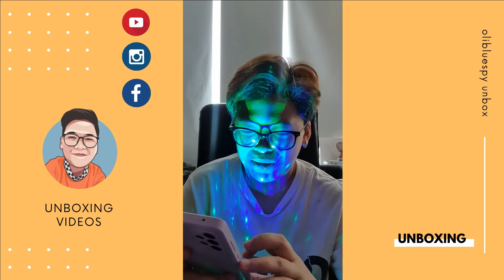UNBOXING 2: Jungkook's Mikrokosmos Mood Lamp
/// UNBOXING ///

Unboxing: Jungkook's Mikrokosmos Mood Lamp